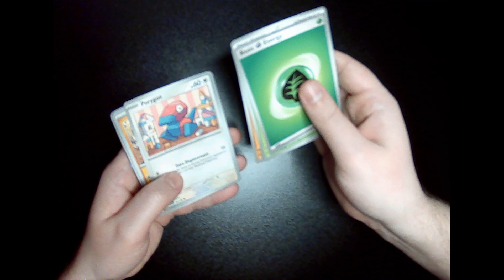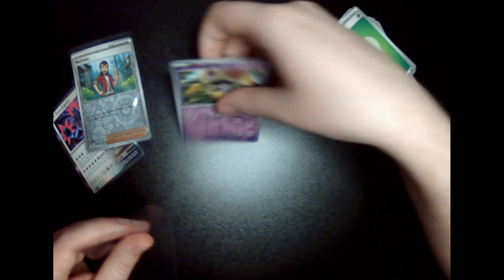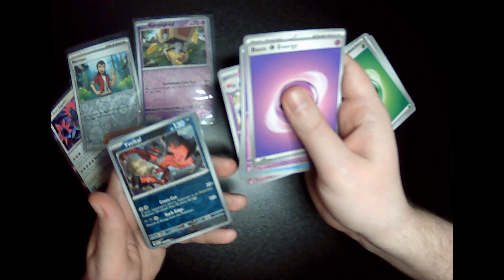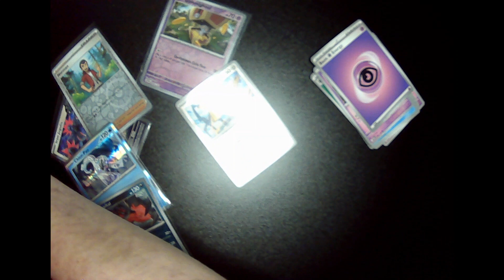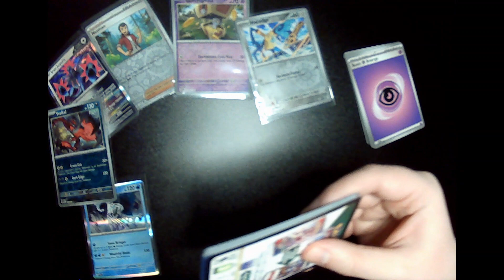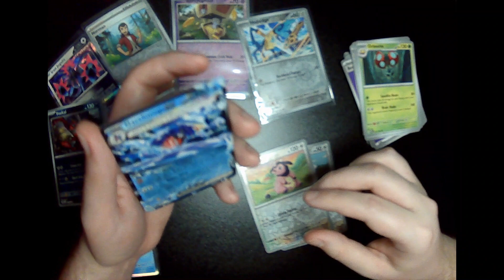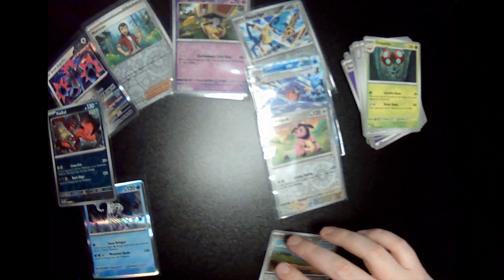Pokemon TCG Paradox Rift Booster Box packs 7-9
My third group of packs opened in my booster box